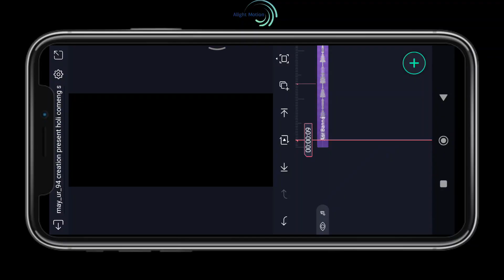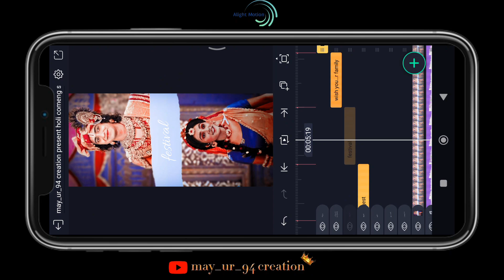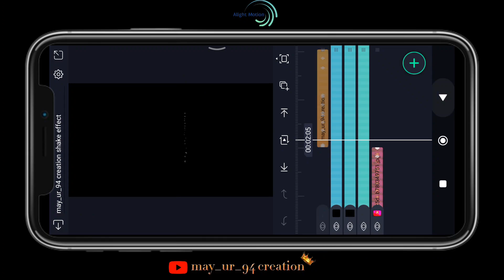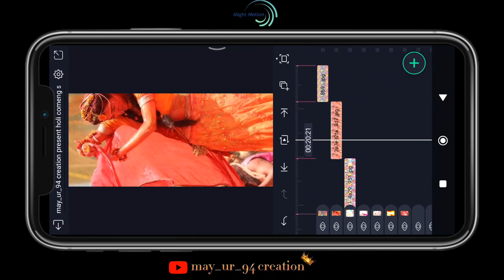Holi special video editing alight motion | holi coming soon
Holi special video editing alight motion | holi video editing alight motion | holi coming soon

Holi special video editing for alight motion... i hope you will all like this video.🙏..
holi specual video 2023
new trending & new style video editing for alight motion app...

holi status video today viral editing for alight motion
holi status viral video